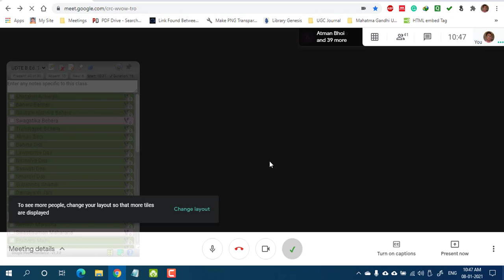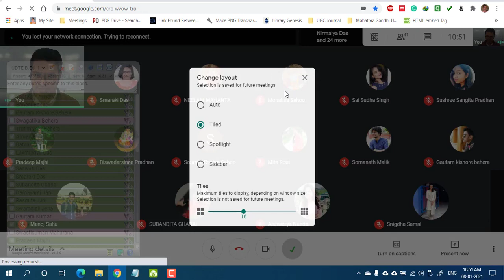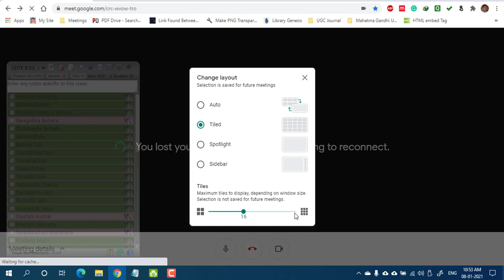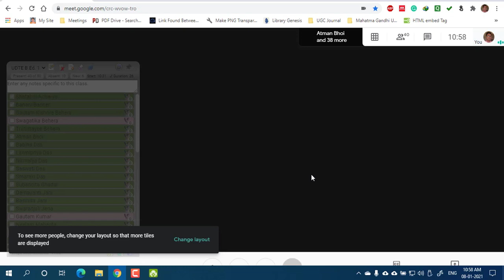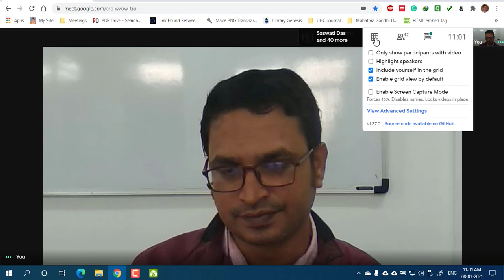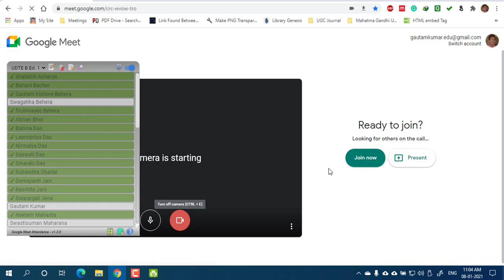Assessment and Evaluation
Recording of the online class taken for the B.Ed. 1st Year students of University Department of Teacher Education (UDTE), Utkal University
Topic of Discussion: Assessment and Evaluation